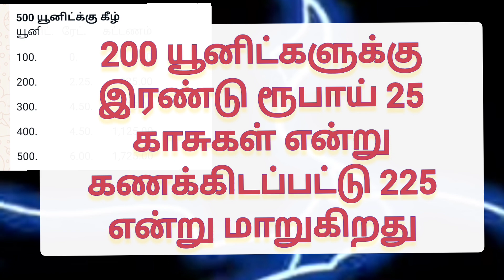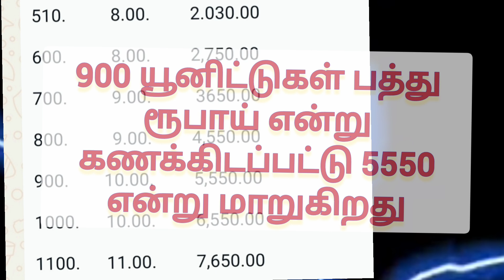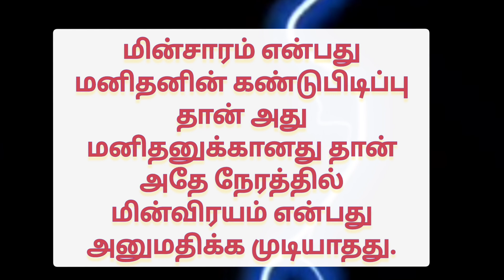அண்மைச் செய்தி- மின் கட்டண உயர்வு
பொதுநலன் கருதி வெளியிடப்படுகிறது.